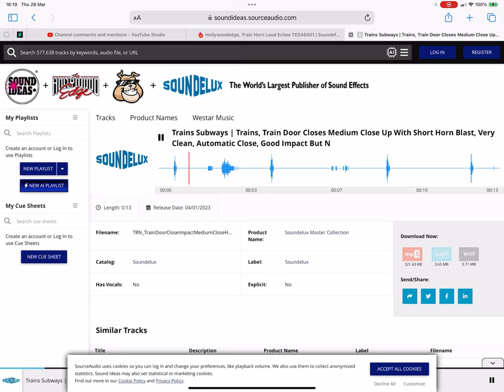What Kind Of Train Horn Is This? 4